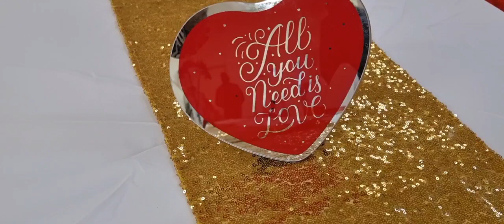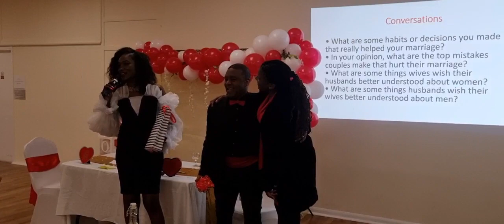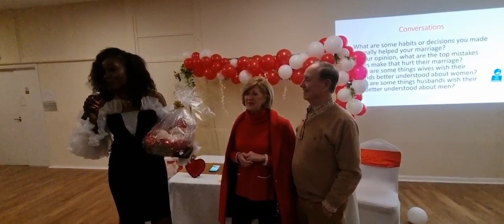Couple's Night 2023 | Valentines Event | Marriage ❤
In this video we show highlights of our first Couple's Night. After 8 years of dreaming of doing something like this we finally made it a reality with the help of an incredible team of friends and family.  Massive thank you to everyone who came on board and made this night a success.